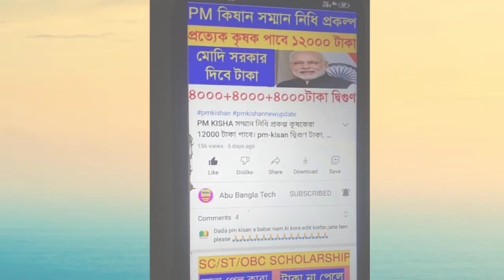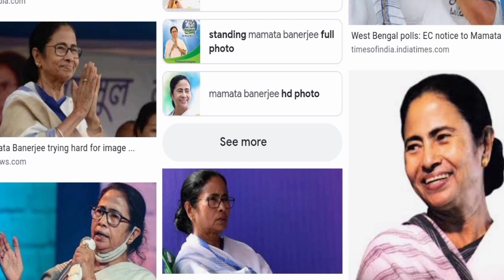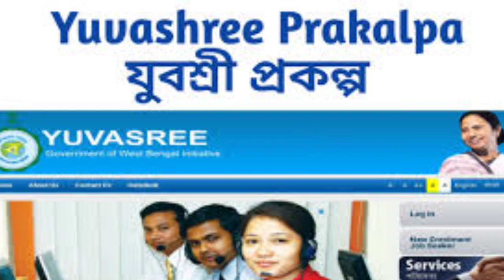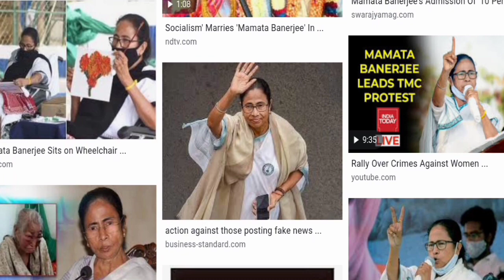১লা জানুয়ারি থেকে কোন কোন প্রকল্পের টাকা ব্যাংকে ঢুকবে দেখুন | সর্বোচ্চ 5000 টাকা পর্যন্ত পাবেন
১লা জানুয়ারি থেকে কোন কোন প্রকল্পের টাকা ব্যাংকে ঢুকবে দেখুন | সর্বোচ্চ 5000 টাকা পর্যন্ত পাবেন